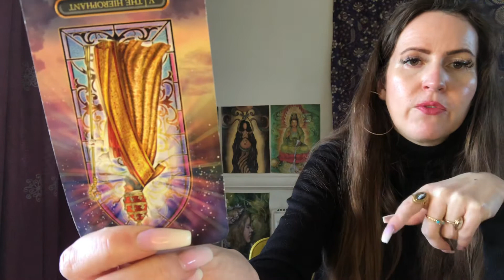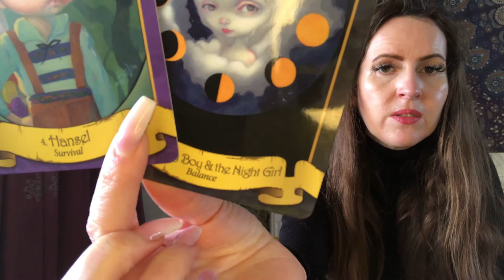LIBRA ♎️ DAILY TAROT READING 💜 WED 19 & THURS 20 JAN 💜 WHAT U WANT IS ALREADY YOURS